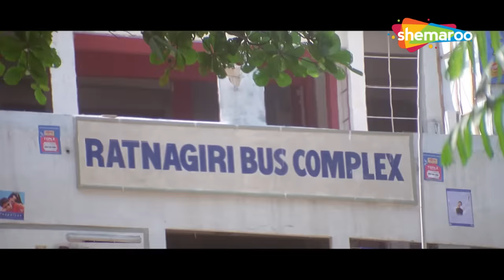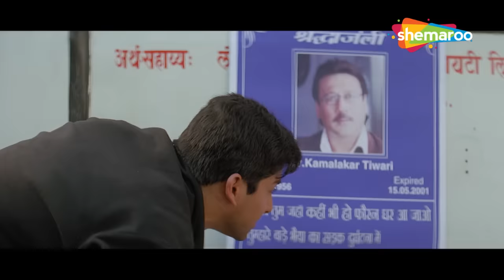CLIMAX - जब मुझे प्यार से प्यार था तब तुम पसंद थी, अब तो मुझे प्यार ही पसंद नहीं -Kya Yehi Pyaar Hai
Rahul Tiwari (Aftab Shivdasani) is in love with Sandhya Patil (Amisha Patel) — and has been for the last four years without having the courage to tell her. He follows her everywhere, even waiting to board the public bus until she has. Sandhya is not even aware of Rahul, let alone his affection for her. One day, Rahul finds out where Sandhya lives along with the fact that her father is Police Inspector Raj Patil "Raja" (Ashish Vidyarthi), a cruel, sadistic, drunk, and an abusive man whose wife Rachna (Neena Kulkarni) and daughter live in fear, even in his absence. Raj Patil has no respect for any human being regardless of them being his superiors, his subordinates, or even members of the public whom he has sworn to protect. When Raj finds out that Rahul is trying to enter the life of his daughter, he arrests him publicly, beats him up, and locks him in a cell in his police station.

Directed by K. Murali Mohana Rao
Written by Javed Siddiqui (dialogues)
Story by Balasekaran
Based on Love Today (Tamil)
Produced by Allu Aravind, Kumar S. Taurani, Ramesh S. Taurani, Mukesh Udeshi
Starring - Aftab Shivdasani, Ameesha Patel, Jackie Shroff, Ashish Vidyarthi
Cinematography Chota K. Naidu
Edited by K. Ravi Kumar
Sanjoy Choudhary (BGM)

राहुल तिवारी (आफताब शिवदासानी) संध्या पाटिल (अमीषा पटेल) से प्यार करता है - और पिछले चार सालों से उसे बताने की हिम्मत नहीं कर रहा है। वह हर जगह उसका पीछा करता है, यहाँ तक कि उसके जाने तक सार्वजनिक बस में चढ़ने का इंतज़ार भी करता है। संध्या को राहुल के बारे में पता भी नहीं है, उसके प्रति उसके स्नेह की तो बात ही छोड़िये। एक दिन, राहुल को पता चलता है कि संध्या कहाँ रहती है, इस तथ्य के साथ कि उसके पिता पुलिस इंस्पेक्टर राज पाटिल "राजा" (आशीष विद्यार्थी) हैं, एक क्रूर, दुखवादी, शराबी और एक अपमानजनक व्यक्ति जिसकी पत्नी रचना (नीना कुलकर्णी) और बेटी रहते हैं डर में, उसकी अनुपस्थिति में भी। राज पाटिल के मन में किसी भी इंसान के लिए कोई सम्मान नहीं है, भले ही वे उनके वरिष्ठ, उनके अधीनस्थ, या यहां तक ​​कि जनता के सदस्य भी हों, जिनकी उन्होंने रक्षा करने की शपथ ली है। जब राज को पता चलता है कि राहुल उसकी बेटी के जीवन में प्रवेश करने की कोशिश कर रहा है, तो वह उसे सार्वजनिक रूप से गिरफ्तार करता है, उसकी पिटाई करता है और उसे अपने थाने की एक कोठरी में बंद कर देता है।

के. मुरली मोहना राव द्वारा निर्देशित
जावेद सिद्दीकी द्वारा लिखित (संवाद)
बालाशेखरन की कहानी
लव टुडे (तमिल) पर आधारित
अल्लू अरविंद, कुमार एस तौरानी, ​​रमेश एस तौरानी, ​​मुकेश उदेशी द्वारा निर्मित
अभिनीत - आफताब शिवदासानी, अमीषा पटेल, जैकी श्रॉफ, आशीष विद्यार्थी
छायांकन छोटा के. नायडू
के. रवि कुमार द्वारा संपादित
साजिद-वाजिद द्वारा संगीत (गाने)
संजय चौधरी (बीजीएम)